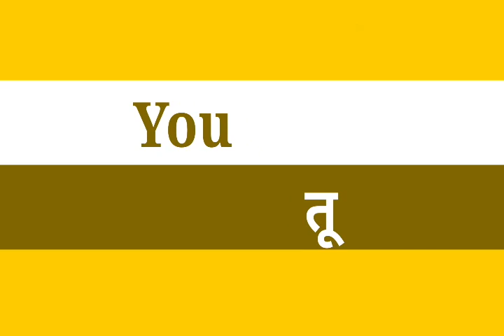Words of y/Y ने सुरू होणारे शब्द/Words that begin with y/Snehankur Deshing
Words of y/Y ने सुरू होणारे शब्द/Snehankur Deshing

Words of Y
अशा प्रकारे Y
Y ने सुरू होणाऱ्या शब्दाचा सराव घेतल्यास मुले स्वत : आणखी Yचे शब्द शोधतील . सांगतील, विद्यार्थ्याचा शब्दसंग्रह वाढेल .
English language competition साठी अत्यंत उपयुक्त